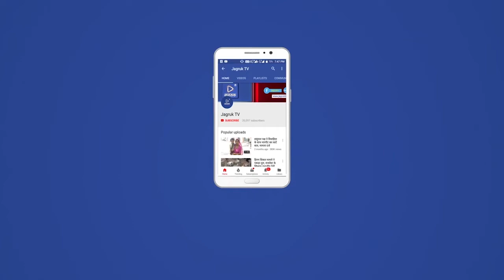सोजत रोड थाना क्षेत्र के खारिया सोडा में हुई व्यक्ति की हुई हत्या‌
आपसी बंटवारे को लेकर चल रहा था विवाद। देर रात मृतक रमेश नें छत पर सो रहे अपने भाइयो व मां पर कुंट व चाकू से हमला कर दिया जिसमें उसके भाई व मां गंभीर घायल हो ग्ए। भाइयों द्वारा पलटवार करने में रमेश के सिर पर चोट लगने से उसकी मौके पर मौत हो ग्ई। सोजत डीवाईएसपी डॉ हेमंत कुमार जाखड़ व सोजत रोड थाना अधिकारी उरजा राम टीम सहित पहुंचे मौके पर शव को अपने कब्जे में लेकर सोजत रोड राजकीय चिकित्सालय की मोर्चरी में रखवाया